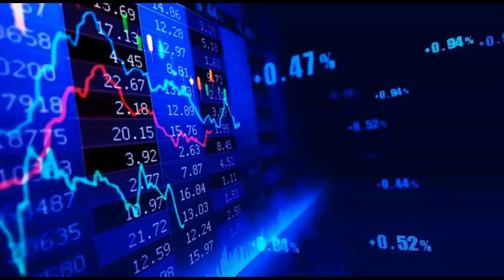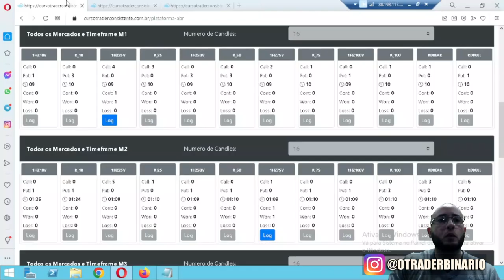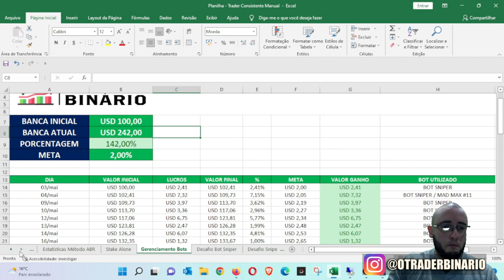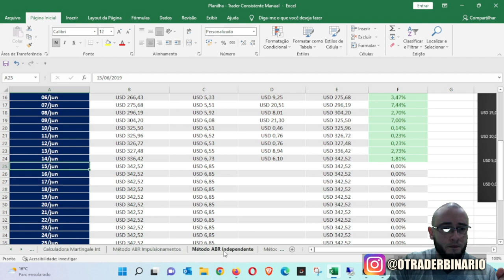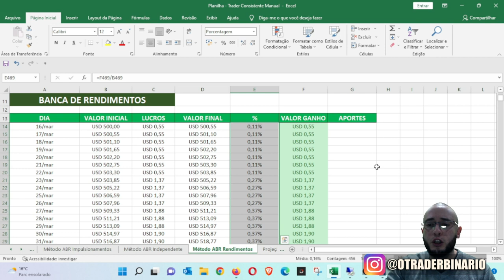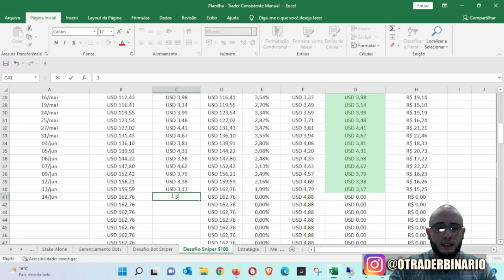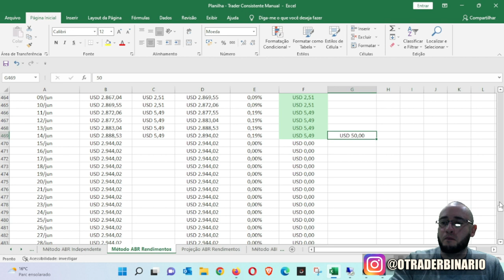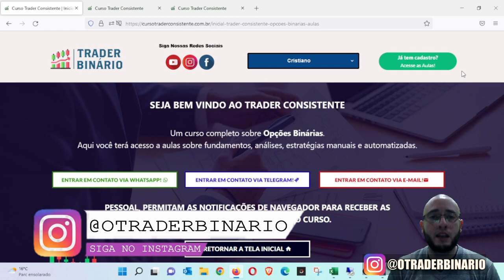✅ MÉTODO ABR LUCRATIVO - R$15.073,38 DE RENDIMENTOS PASSIVO COM O ROBÔ MAIS SEGURO DA DERIV.COM!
A automatização tem objetivo de alavancar seu investimento através operações mais seguras no mercado, como se fosse uma renda passiva e complementar de sua banca.

O Método ABR foi criado para operar nas corretotas Binary/Deriv.